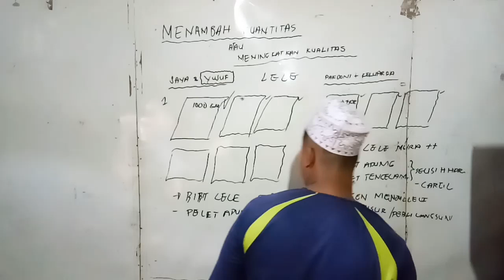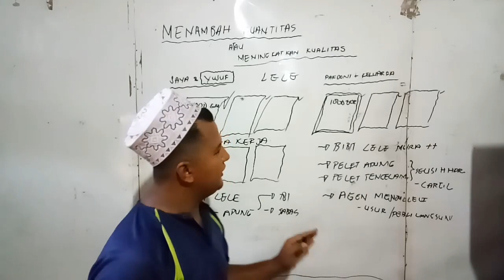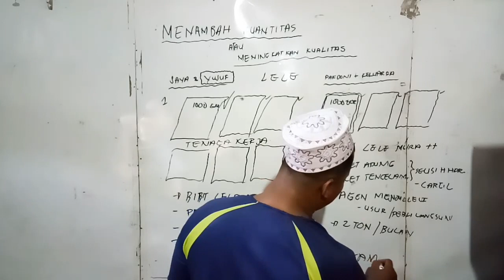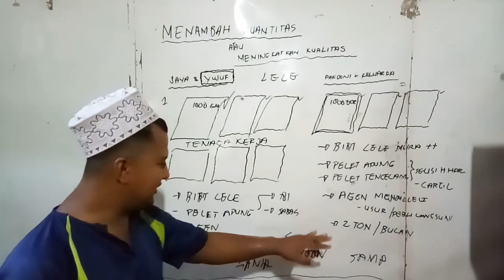123.MENAMBAH KUANTITAS ATAU MENINGKATKAN KUALITAS BAGIAN II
Buat teman-teman semuanya video ini saya bagi menjadi tiga bagian karena jika disatukan sangat susah untuk menguploadnya ke YouTube

Jadi semua teman-teman untuk mempermudah saya kasih link di bawah ini agar bisa menonton ketiga videonya sampai tuntas

Pagi teman-teman yang baru mengikuti channel saya ini saya kasih link video di bawah ini karena dengan 3 video di bawah ini teman-teman mudah untuk mengetahui apa yang saya sampaikan di vidio ini